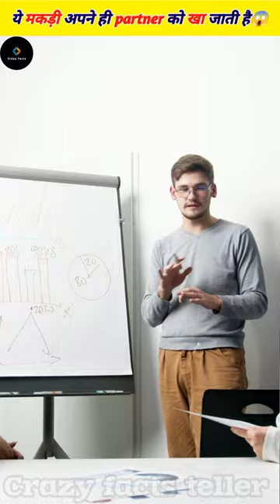Black widow spider dark fact😱